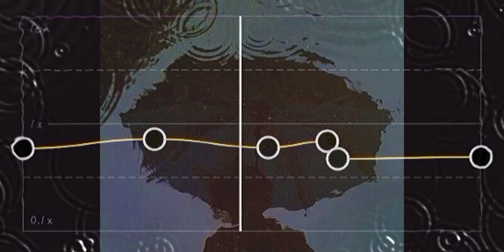Don't let me down | slowed audio edit